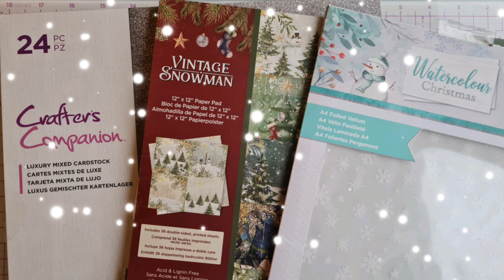Crafter's Companion Advent Calendar 2022 Days Two. Opening and Make Share